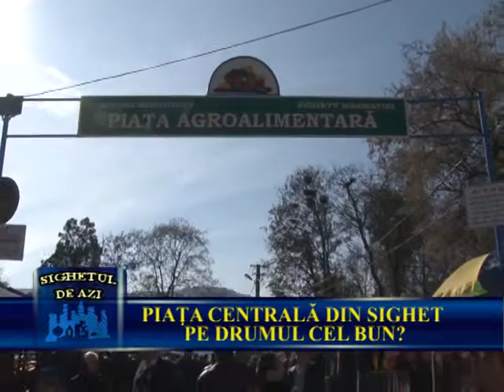sighetul de azi piata agroalimentara p1